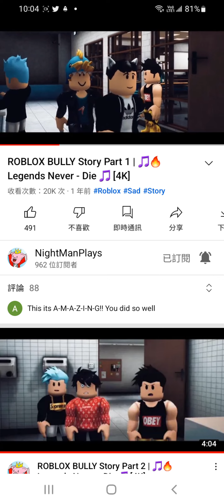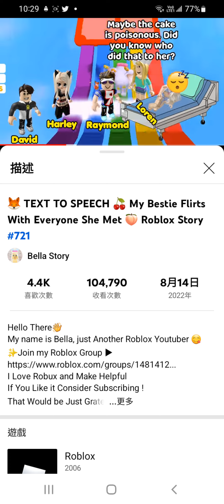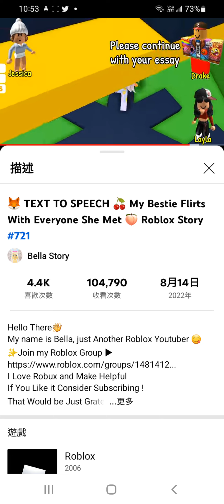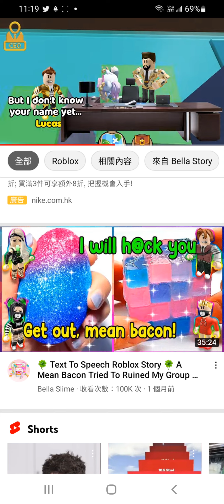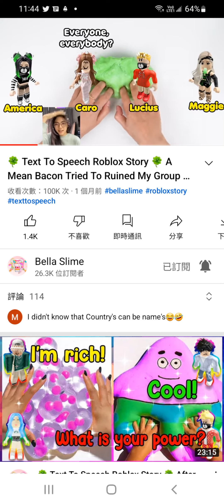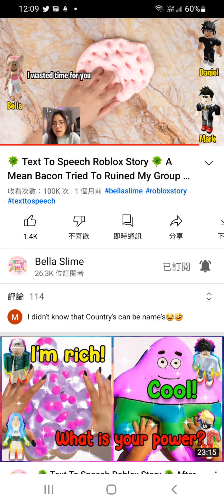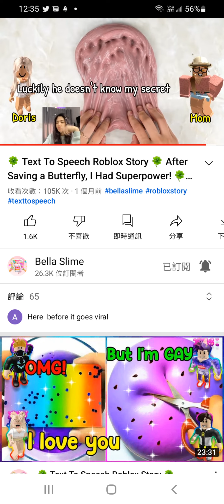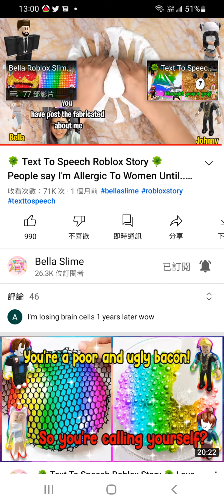Roblox bully full party and some roblox story